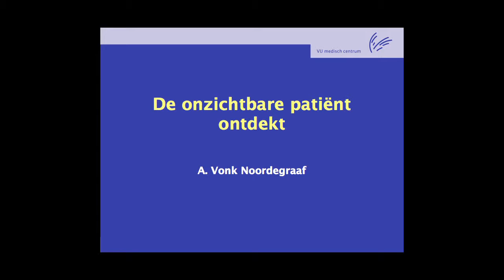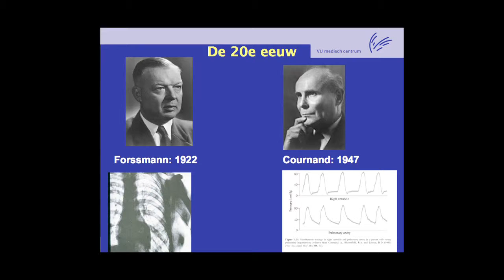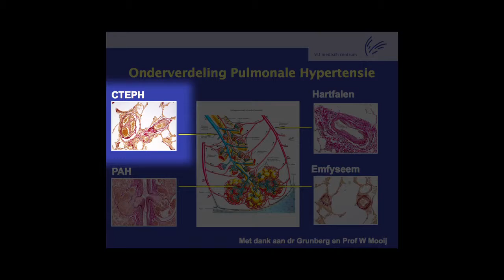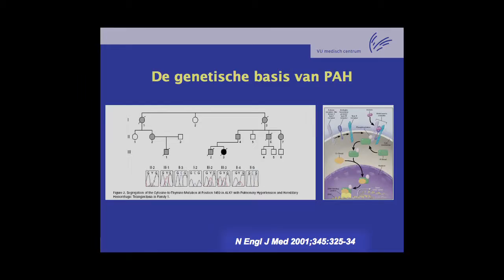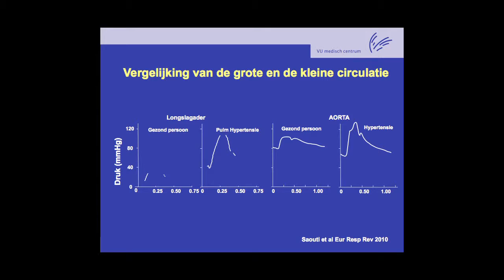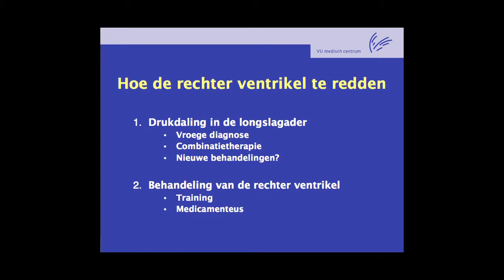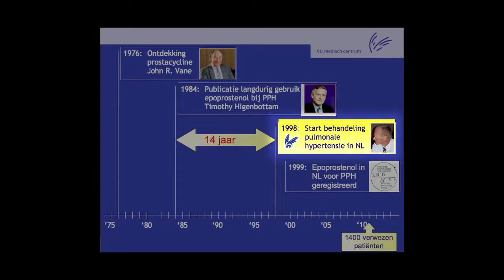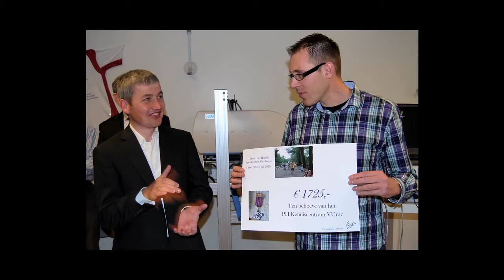Oratie van Prof. Dr. A. Vonk Noordegraaf (28-10-2010)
Op 28 oktober 2010 aanvaardde Prof. Dr. Anton Vonk Noordegraaf officieel de leerstoel Longziekten aan het VUmc. Hier is zijn oratie getiteld: de Onzichtbare Patiënt Ontdekt.